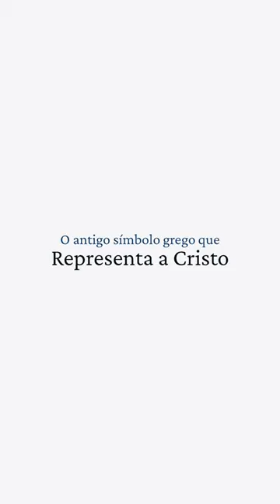Recuperação do antigo brasão das Congregações Marianas